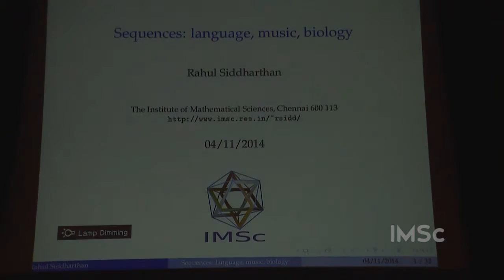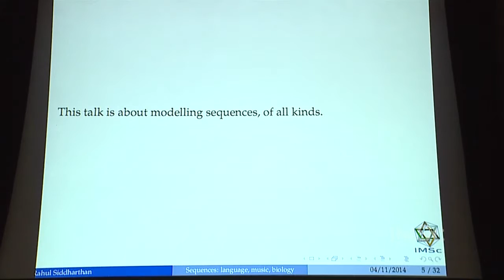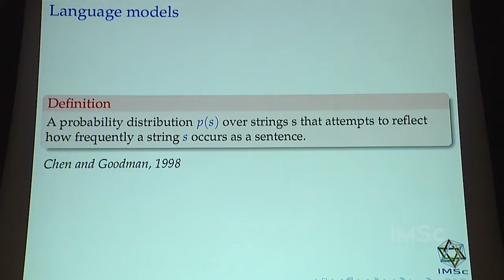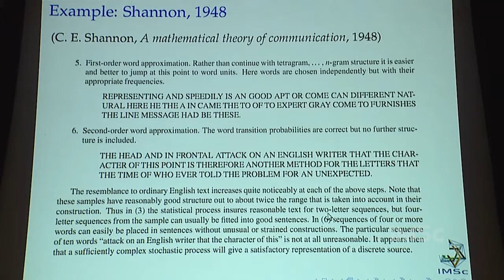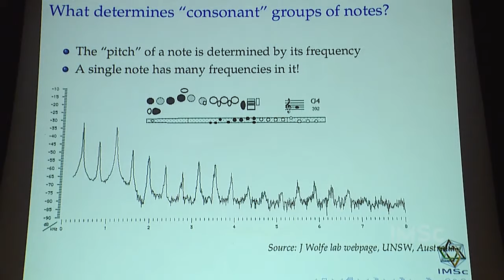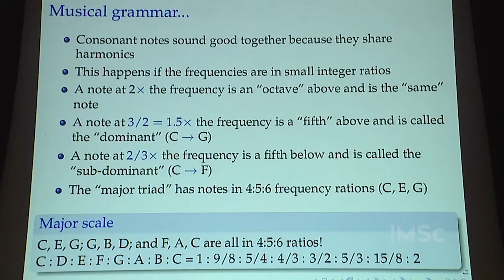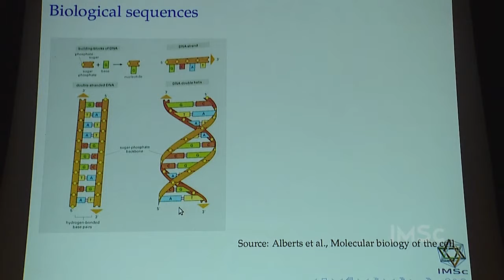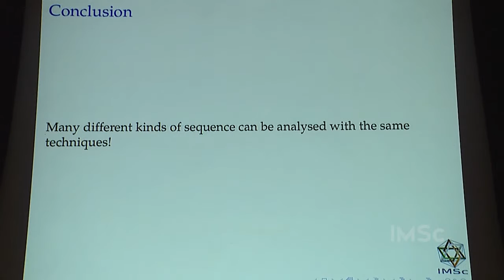Sequences in Language, Biology, & Music by Rahul Siddarthan